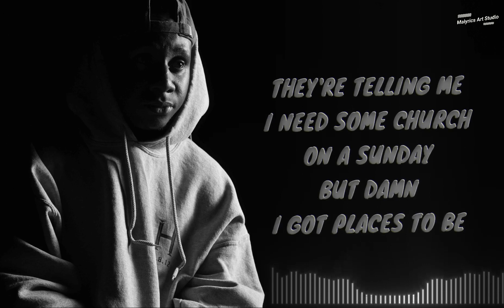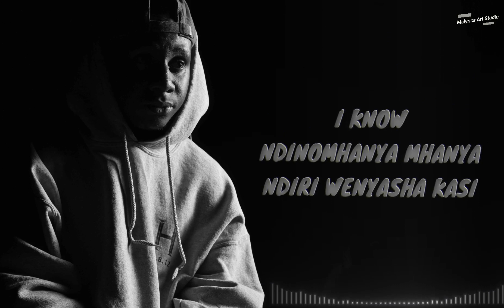Kae Chaps - Zvikurwadza (Lyric Video)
A lyric video for "Zvikurwadza" by Kae Chaps.